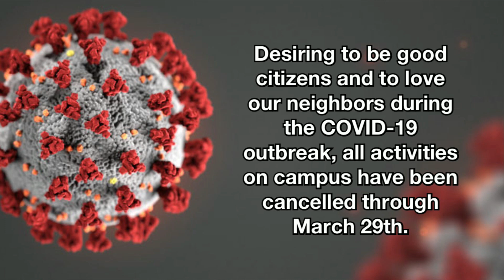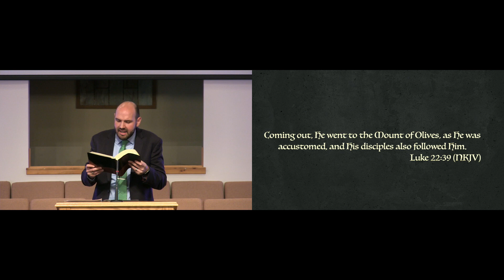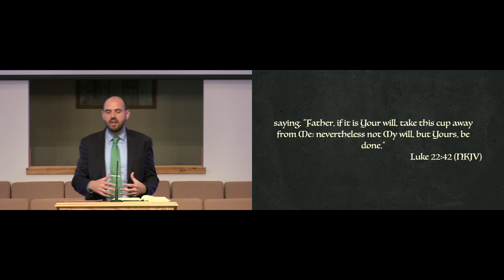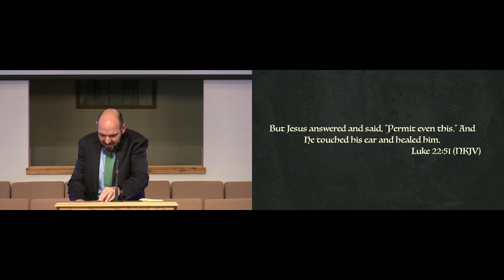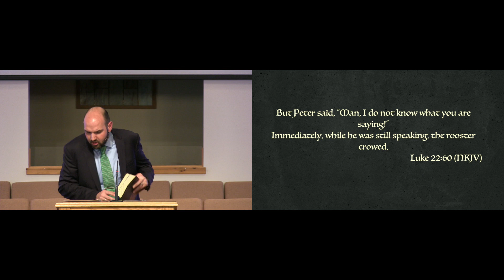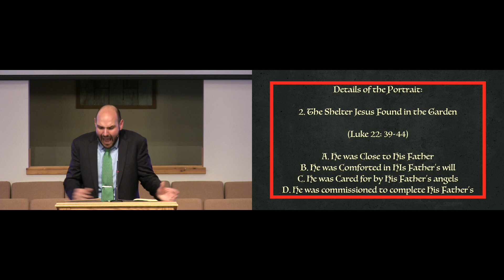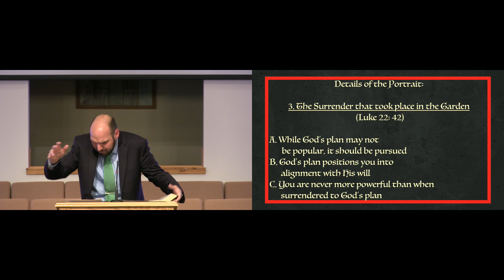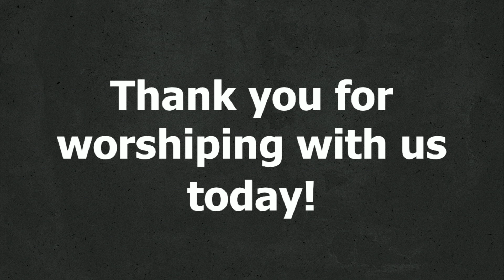Service 2020 03 22